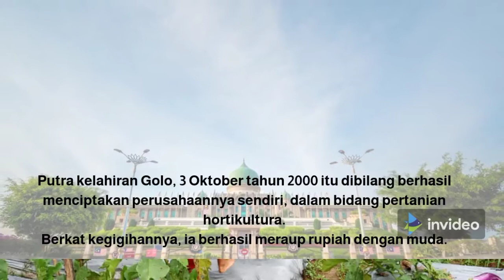Petani Milenial sukses Kembangkan Hortikultura Raup Omzet Jutaan Rupiah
Petani Milenial  sukses Kembangkang Hortikultura. Kisah sukses pentani muda di Manggarai ini bisa tonton di Video ini. Salut, dengan Petani muda ini, berhasil  Raup Omzet Jutaan Rupiah dalam kembangkan tanahan horti. Petani muda milenial sebagai petani masa depan ini suskss Kembangkang tanaman Hortikultura. Ewak adalah nama panggilan Petani Milenial (Millennial Farmer) asal Manggarai Propinsi NTT ini menekuni tanaman cabe. Petani muda milenial masa depan ini, dari usaha hortikultara dapat membeli membeli motor dan membuka kios sembako. Tentu sekarang ini, banyak kisah sukses petani milenial. Tentu tidak hanya petani hortikultura, banyak juga petani muda menekuni tanaman porang. Banyak kenyataan petani porang sukses. Semoga video kisah petani muda milenial terus tingkatkan semangat milenial Indonesia.

Atau Baca di: Letangmedia.com